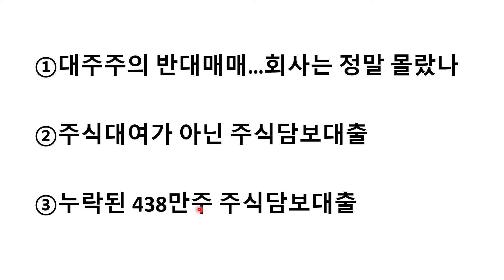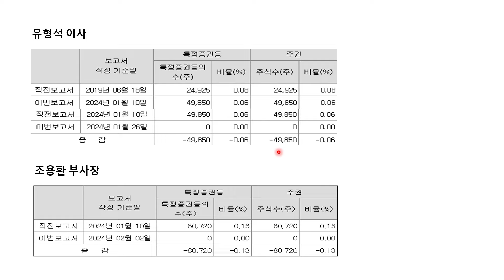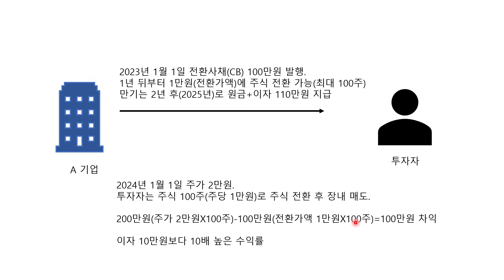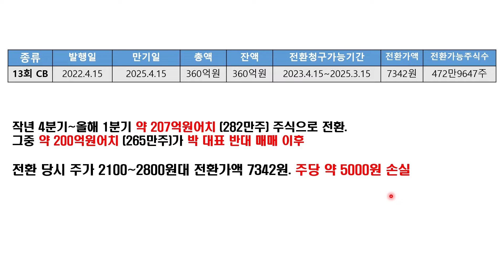난파선 엔케이맥스..내부자도, 투자자도 다 뛰어내린다 / 이슈체크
구성 및 출연 : 기업경제센터 나은수 기자